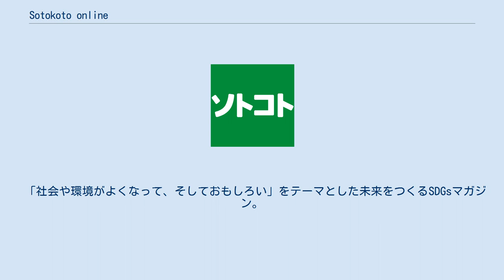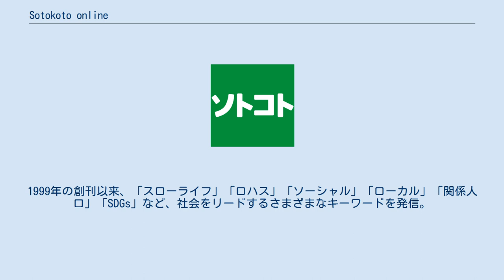Sotokoto online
株式会社sotokoto online（ソトコトオンライン、英: sotokoto online, Inc.）は、東京都千代田区に拠点を置く日本のメディア企業である。
 親会社会社との合併後、株式会社ソトコト・プラネットに社名変更。
 未来をつくるSDGsマガジン『ソトコト』の雑誌の出版や、オンラインメディアの運営、イベントの企画制作及び運営業務を行っている。
 2018年9月7日、木楽舎から『ソトコト』の事業譲渡に際し、RRデジタルメディアの子会社として設立。
『ソトコト』編集長の指出一正が代表取締役社長に就任。
 「社会や環境がよくなって、そしておもしろい」をテーマとした未来をつくるSDGsマガジン。
世界の、そして日本各地のソーシャルグッドな話題を、ひとりひとりの生活のヒントになる情報をお届け。
1999年の創刊以来、「スローライフ」「ロハス」「ソーシャル」「ローカル」「関係人口」「SDGs」など、社会をリードするさまざまなキーワードを発信。
 『ソトコト』のコンテンツをより多くの読者に届けたいという想いで、2019年4月にローンチ。
本誌の記事転載やニュース記事、Web版のオリジナル記事を配信。
株式会社インタースペースと株式会社sotokoto onlineの共同事業。
 関係人口を育成するプログラムや、「編集」「サスティナビリティ」について学ぶ、地方自治体や官庁との取り組みを多数実施。